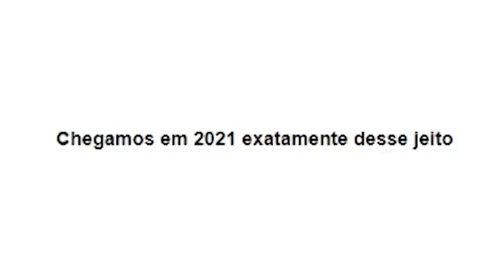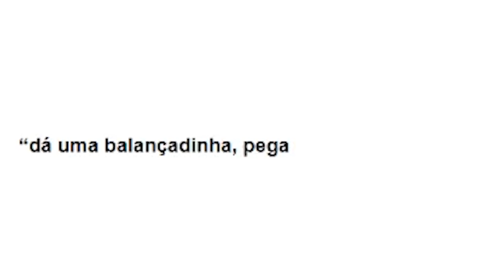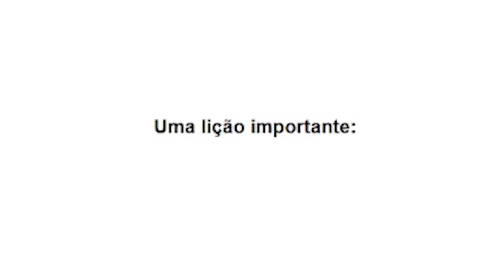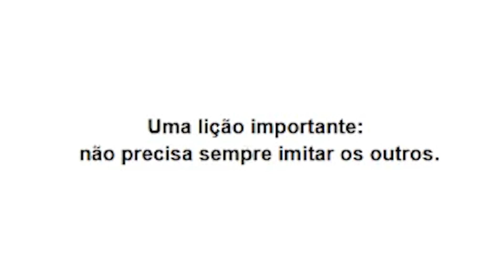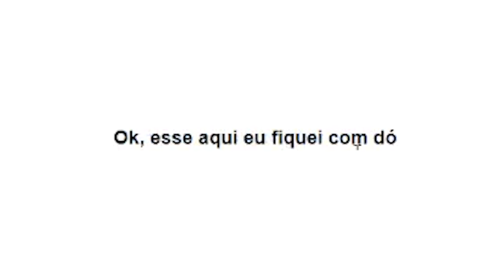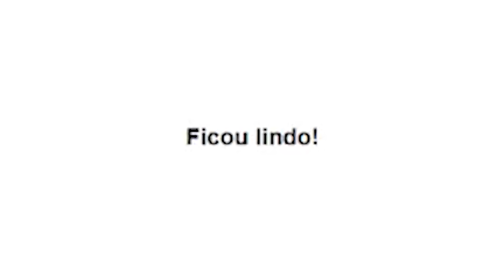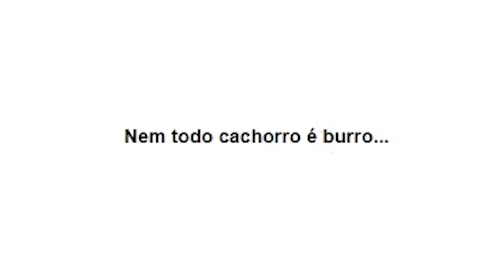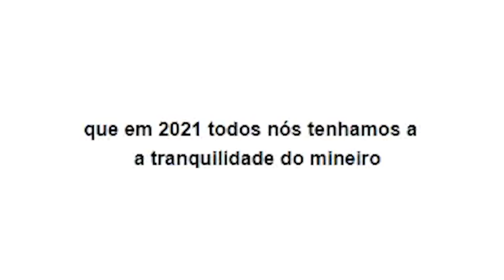QUE 2021 NÃO SEJA ASSIM!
Leon e Nilce reagem a pessoas que talvez estejam tendo um dia pior do que o seu.